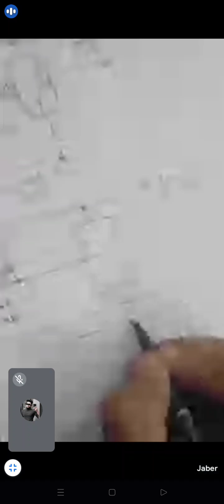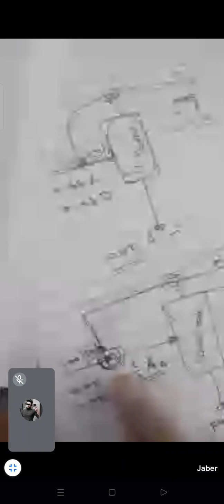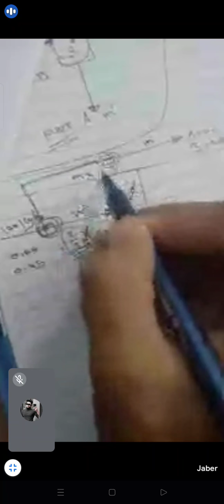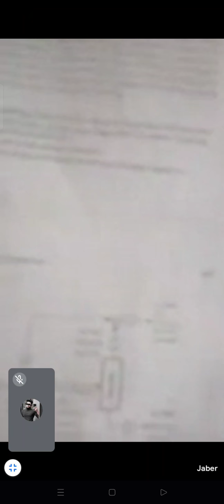ميت جابر 1